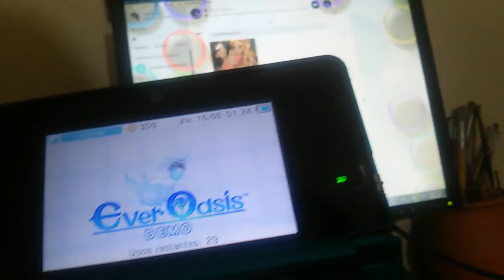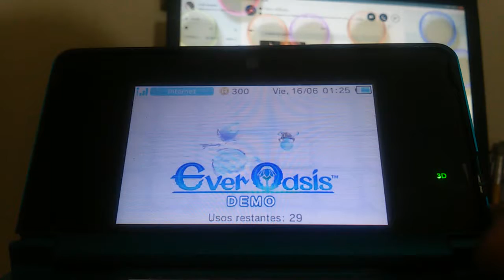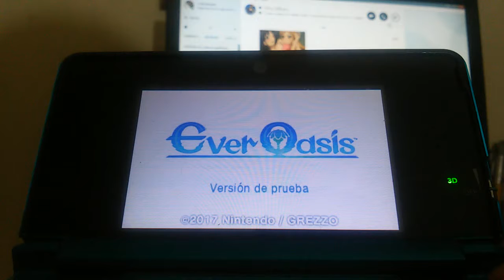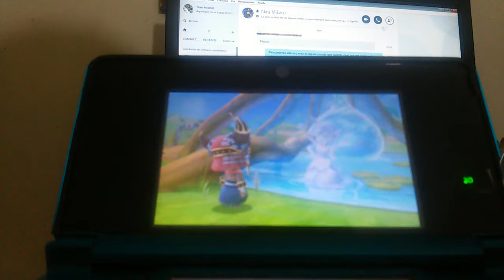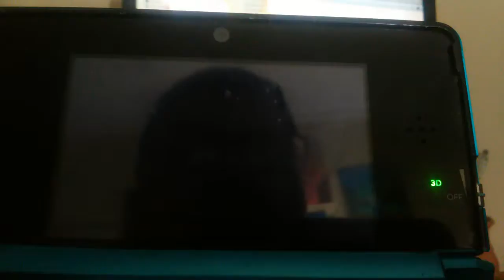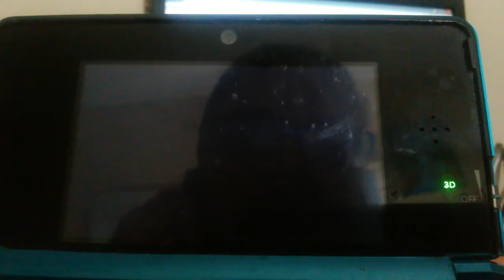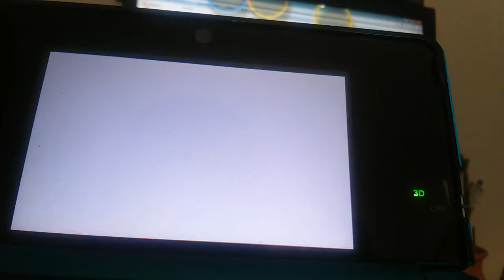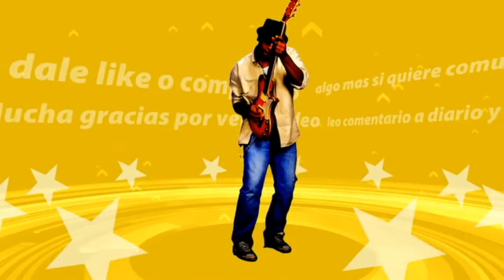Ever oasis La demo (Este juego mola bastante)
Hola aventureros y aventurera sea bienvenido a mi canal yo soy train heartnet duel esto no esta en mi programacion y ademas era para mostrar el motivo de la inactividad y que solo tendre tales of phantasiaToon En fin fuera de eso bienvenido a Ever Oasi la demo de rpg nuevo de nintendo realizada por Koichi que desde aqui mi sincera enhorabuena n_n este juego es fantastico